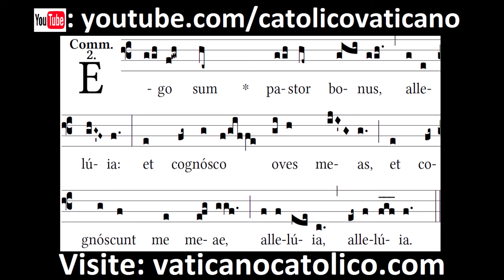Ego sum Pastor bonus - comm | Canto Gregoriano | Gregorian Chant